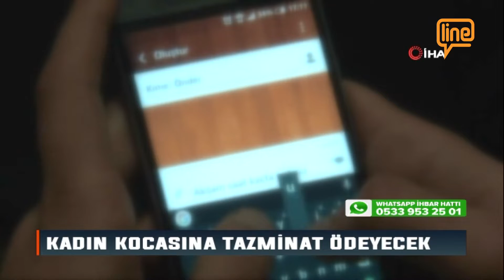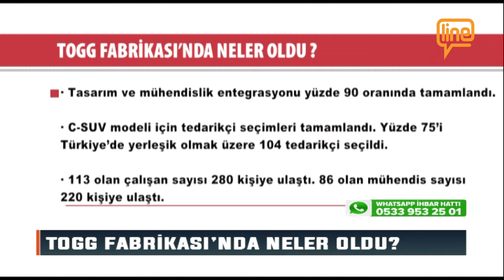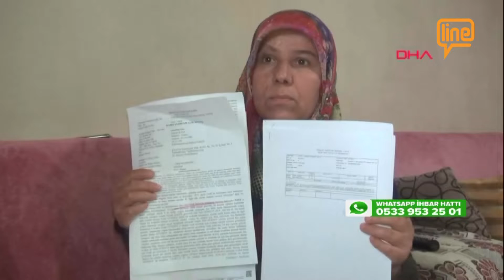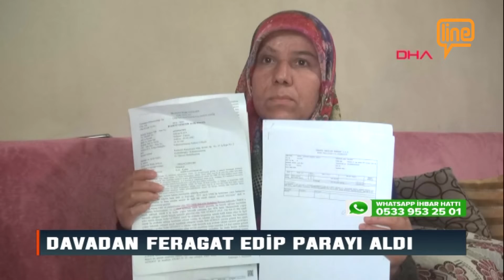Line TV Ana Haber Bülteni (04.11.2021)